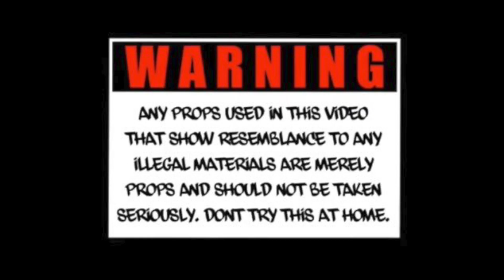Foepack Feat. In4Millz - Scary Site (Official Music Video) Shot